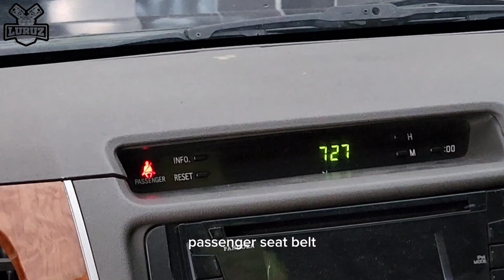di LURUZ AUTO❗CUMA 180 DAPET FORTUNER G 2009 Istimewa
gas sebelum keduluan orang yagesyaa